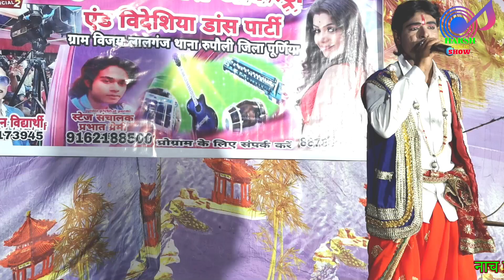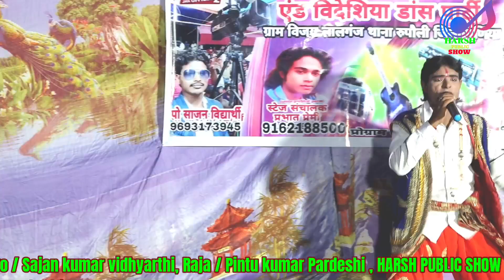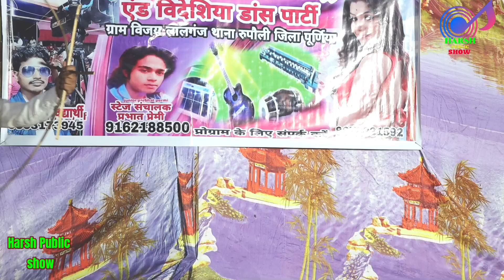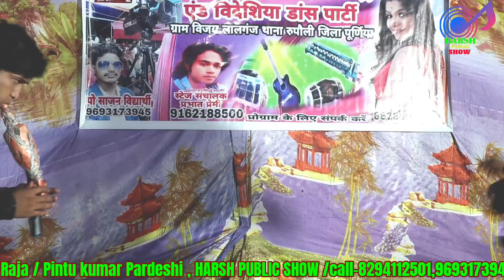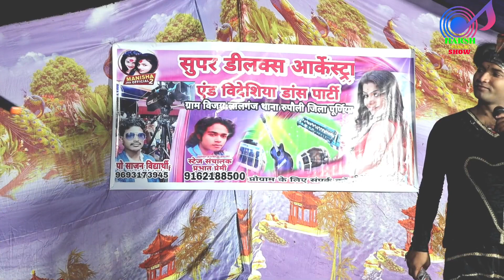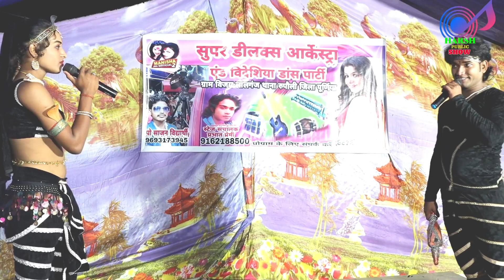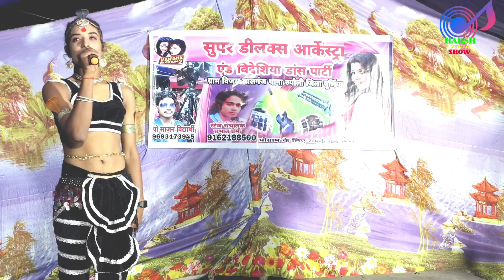अंगिका मैथिली नाच!💋भाग_11!Angika Nachprogram🔥सतीनाग🐍 चंपा चमेली उर्फ भाग्य विधाता Maithilinach